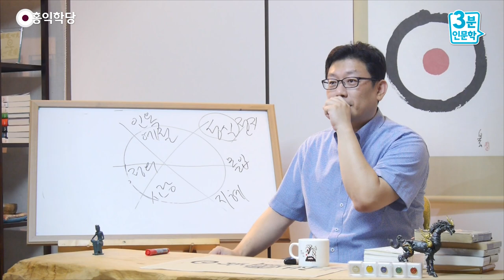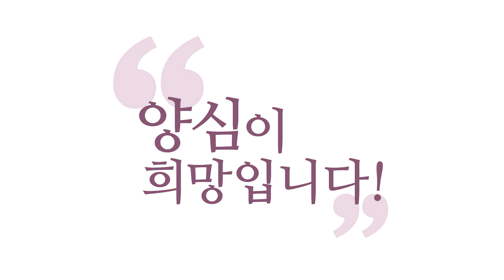[3분 인문학] 어떤 난관도 돌파하는 정진의 힘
- 160901 목밤 대담 : 어떤 난관도 돌파하는 정진의 힘